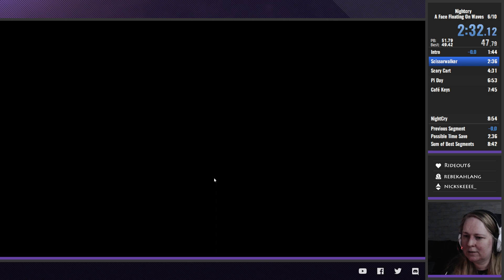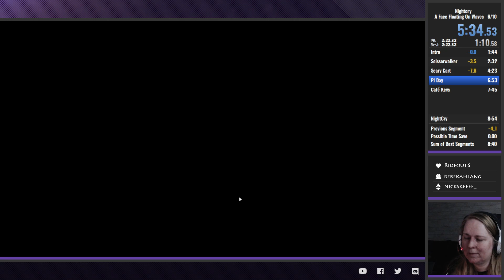[PB] NightCry in 8:42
Sadly no Cart Skip, but still a pretty good run!